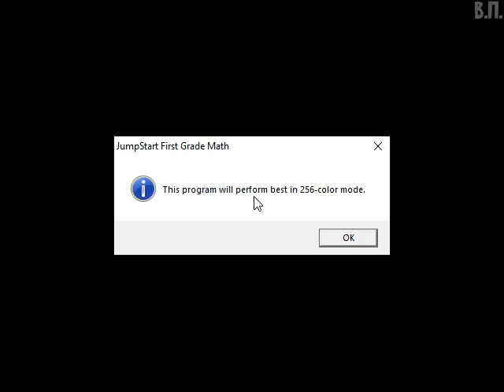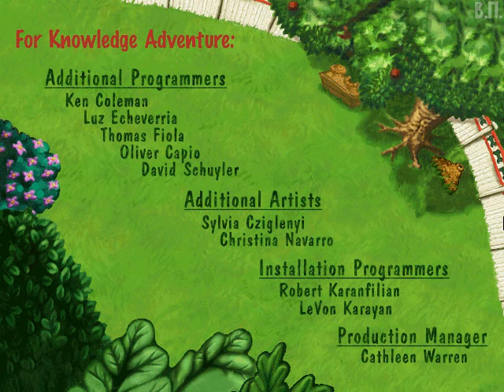JumpStart Math For 1st Graders (1998) [PC, Windows] longplay